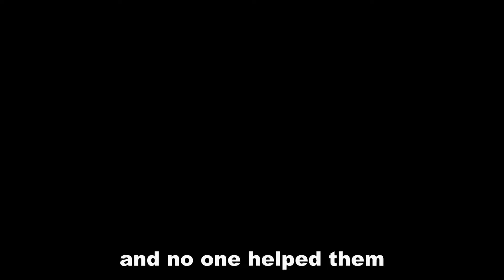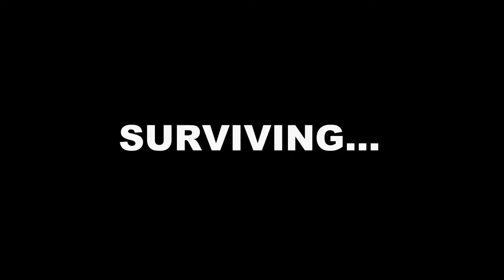short movie "living or surviving"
i created this movie with a feeling... feeling i had and sometimes have... i could NEVER explain to my family and friends how i feel exacly so i tought maybe i can explain this in a short film and tell others like me shit will get better...